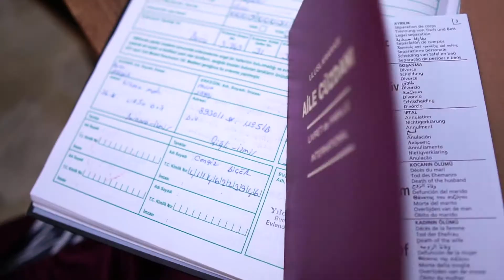Kırçiçeği Event Hall / İzmir Kır Düğün Mekanları / Düğünbuketi.com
Kırçiçeği Event Hall düğün, kına gecesi, nişan ve diğer tüm davet ve organizasyonlarınız için sizleri bekliyor. Ücretsiz fiyat teklifi almak için sitemizi ziyaret edin.